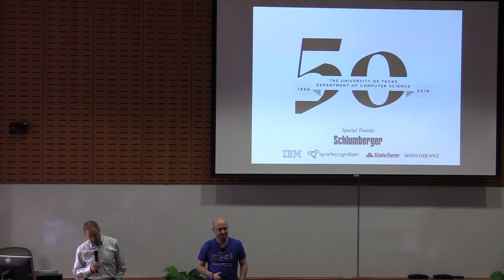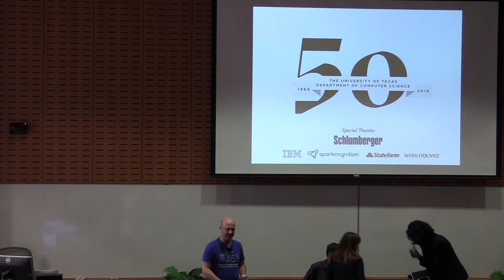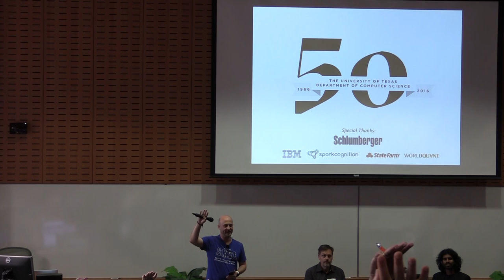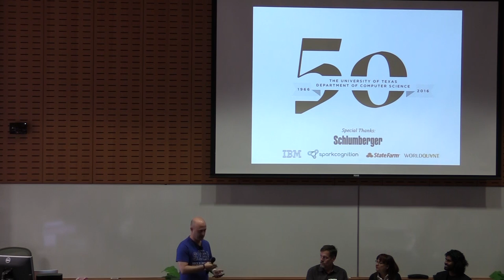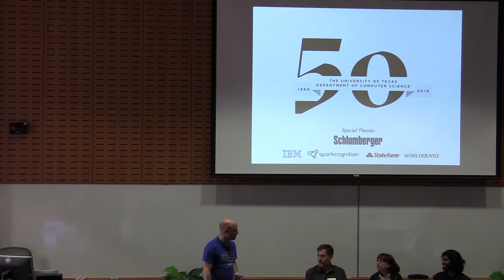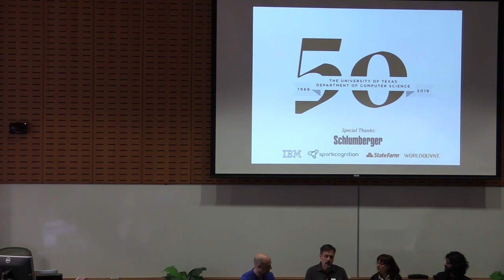UTCS 50 Panel: UTCS & The Austin Tech Scene Hosted by Joshua Baer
UT Computer Science 50th Anniversary Symposium panel discussion hosted by Joshua Baer with Ross Buhrdorf, Elsie Echeverri-Carroll, Tarun Nimmagadda about UTCS & The Austin Tech Scene Panel.